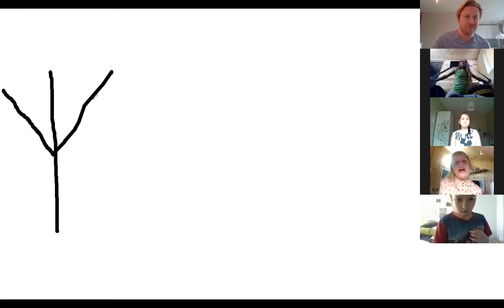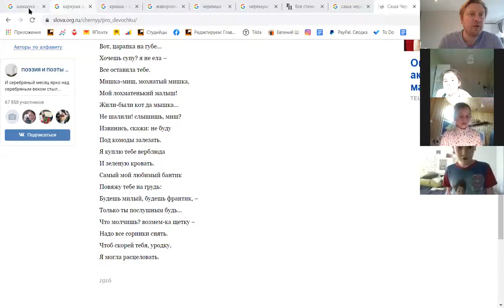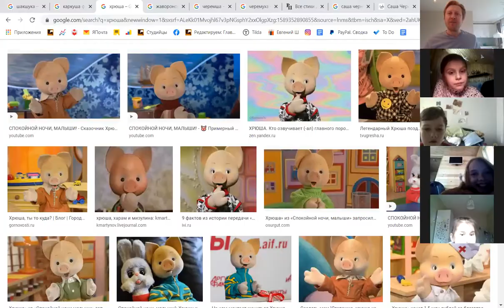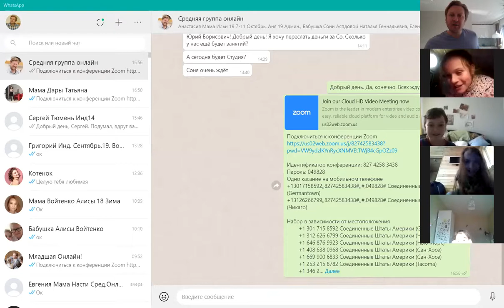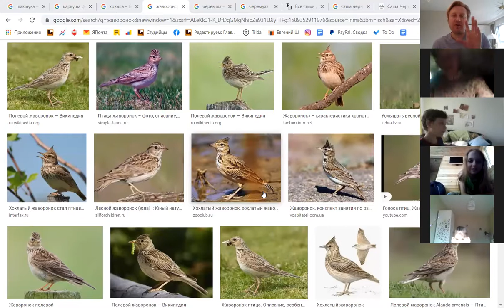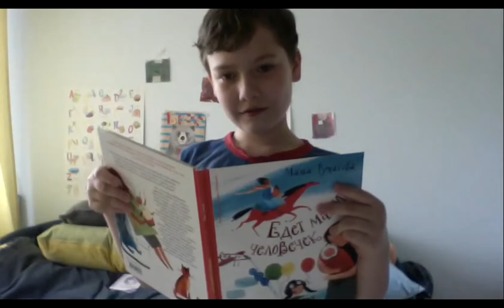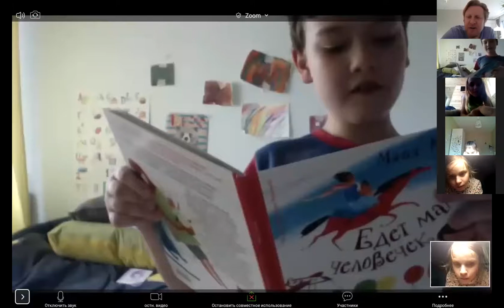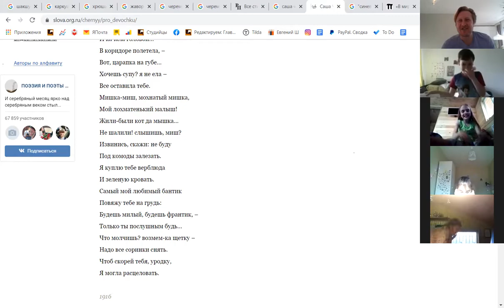Онлайн занятие в средней группе - май 2020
Вот уже шесть лет, как я преподаю детям. И только два года назад я понял, чему и как надо учить малышей и подростков. Вот так. Думаю, это мое ноу-хау. Никакое актерское мастерство в чистом виде детям не нужно. Да и взрослым тоже. Нужно раскрепощение - понимание того, что чесаться и ковырять в носу во время чтения стихов не обязательно, элементарная логопедия -понимание того, где и как должен располагаться кончик языка во время произношения свистящих, шипящих и сонорных согласных, и умение высказывать свои мысли или читать стихи и прозу перед другими детьми, не стесняясь.

Студия Мартынычева Юрия
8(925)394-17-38